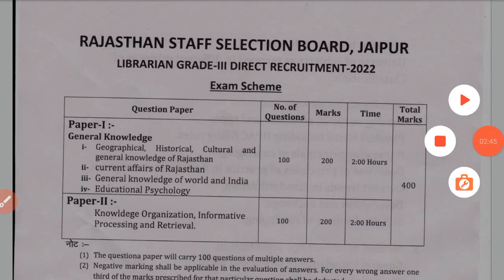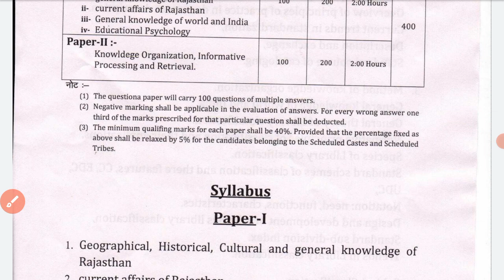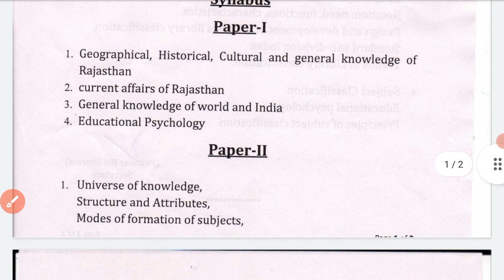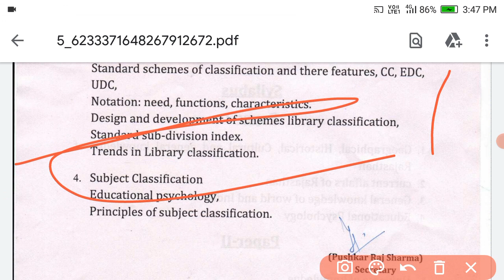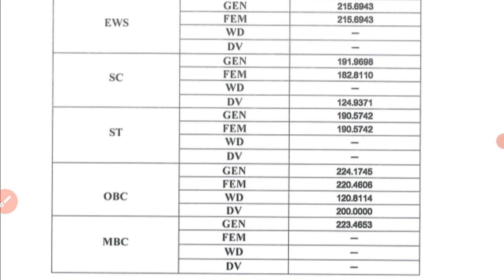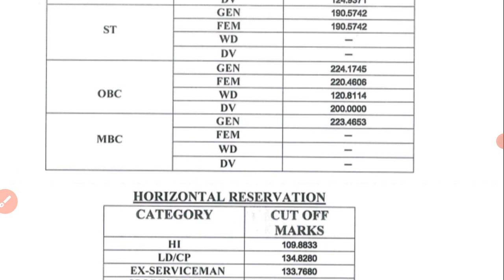RSSB Librarian Vacancy 2022 ! New Syllabus ! Total Form Apply ! Cut Off ! पुस्तकालय अध्यक्ष भर्ती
पुस्तकालय अध्यक्ष ग्रेड थर्ड सीधी भर्ती के विस्तृत सिलेबस बोर्ड द्वारा जारी वे सबसे कम आवेदन लगभग 60 हजार के करीब इस भर्ती में ऑनलाइन आवेदन आए हैं
राजस्थान में पुस्तकालय अध्यक्ष ग्रेड थर्ड सीधी भर्ती से जुड़ी हर अपडेट जानने के लिए आप के अपने चैनल रामबाणहब से जरूर जुड़े

rsmssb _bharti_2022
RSMSSB Libraryn Vacancy Exam Date
राजस्थान GK Notes PDF👇👇👇👇👍
Rajasthan Geography Notes 👇👇👇👇👇👇👇👇👇👇👇👇👇👇👇👇
🖥️☎️🙏हमारा टेलीग्राम ग्रुप लिंक💻 👇👇👇
Computer Teachers Vacancy Notes Pdf download Telegram group 👇👇👇👇

library vacancy latest news
library bharti best book
library vacancy in rajasthan
library vacancy for exam
Rajasthan library vacancy
rsmssb library vacancy
rajasthan librarian 2022,
rajasthan librarian bharti,
rajasthan librarian vacancy By M-kay Sir
rsmssb librarian vacancy 2022,
rsmssb librarian latest news,
rsmssb librarian syllabus,
Libraryn Vacancy Rbh classes
rsmssb librarian eligibility,
rsmssb librarian salary,
rajasthan librarian bharti 2022 Ram Ban Hub Classes,
rajasthan librarian new vacancy 2022,
rajasthan librarian 3rd-grade vacancy,
rsmssb librarian grade 3 vacancy 2022
RBH Classes By M-Kay Sir Related Tags
1. Librarian Kaise Bane
2. Pustakalya Adhyaksh kaise bane
3. Kya hota hai librarian
4. Librarian Selection Process
 5. Librarian Qualification
 6. Librarian Course kaha se kare
 7. Librarian ke liye konsa course kare
 8. Rajasthan Librarian Vacancy
9. Rajasthan Pustaklya Adhyaksh Bharti
 10. Rajasthan Librarian Information
11. Rajasthan Librarian Recruitment
rsmssb lab assistant new vacancy 2022 qualification rbh classes
rsmssb lab assistant new vacancy 2022 eligibility
rsmssb lab assistant new vacancy 2022 salary
 classes online course
exam date ram ban hub Coching classes
RSMSSB Lab Assistant Online Form 2022, RSMSSB Lab Assistant Online Form 2022 kaise Bhare, How to Fill RSMSSB Lab Assistant Online Form 2022, Rajasthan Lab Assistant Online Form 2022, Rajasthan Lab